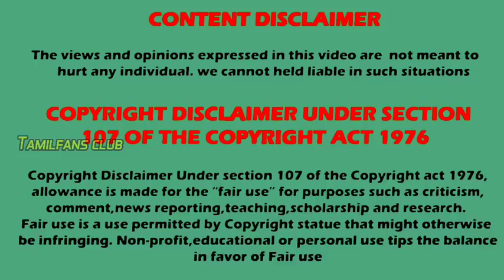Vikram vedha new serial | Promo | Coming soon